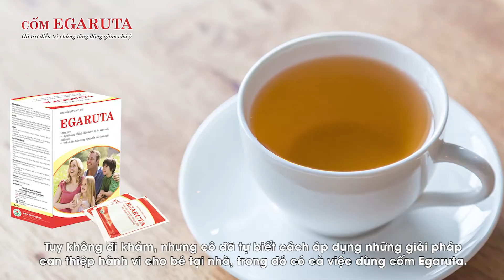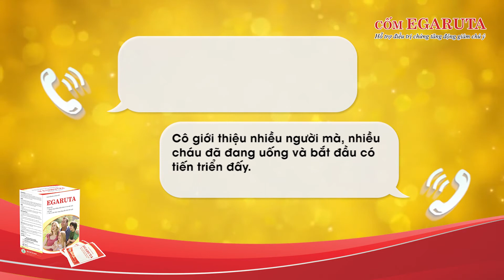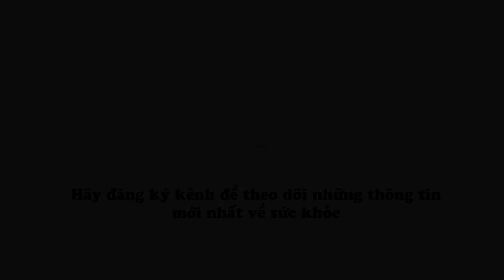Nhờ cốm Egaruta cháu tôi đã hết nghịch ngợm, biết chú ý khi học và ngủ ngon hơn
Gần gũi với cháu từ nhỏ, mỗi lúc đau ốm cô Hòa (Bắc Ninh) đều là người chăm lo, tìm thuốc chạy chữa. Cũng vì thế mà cô sớm nhận thấy cháu trai có những biểu hiện của chứng tăng động giảm chú ý. Sau khi nghiên cứu kĩ lưỡng, cô đã quyết định đặt trọn niềm tin vào cốm Egaruta và cho cháu dùng liên tục trong suốt 6 tháng qua. Hãy cùng tìm hiểu lý do khiến cô Hòa tin tưởng vào giải pháp thảo dược này tại đây!